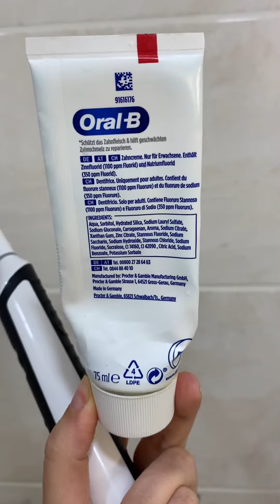Зубна паста Oral B для відновлення емалі та ясен 🦷🪥 Має солодкуватий свіжий смак 👍 З Німеччини